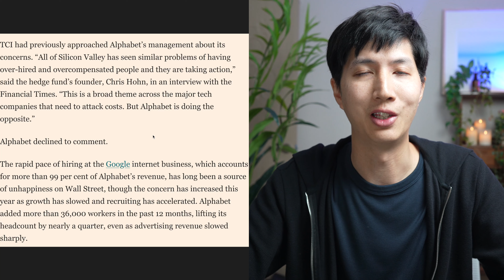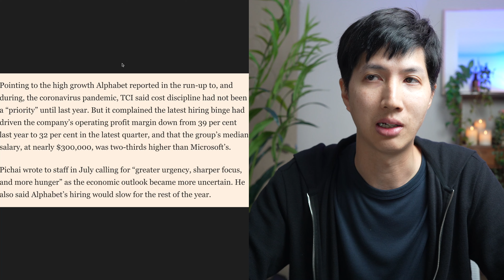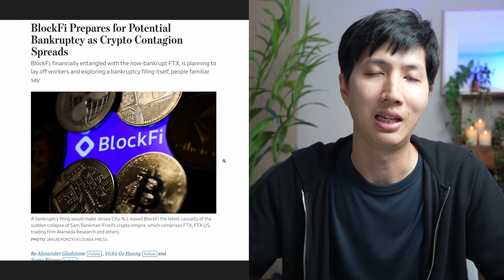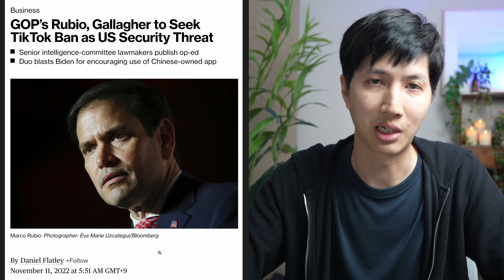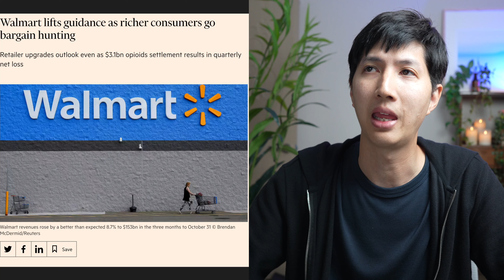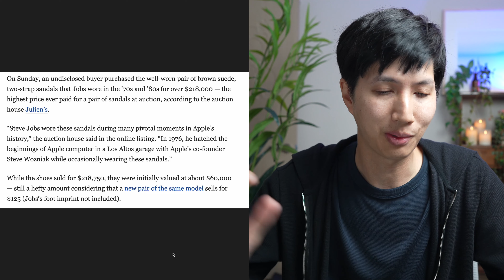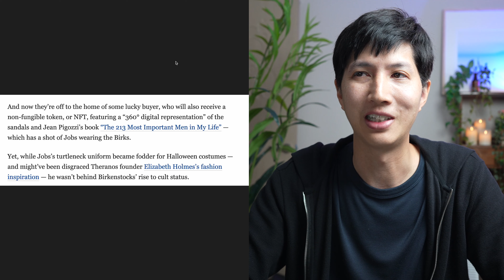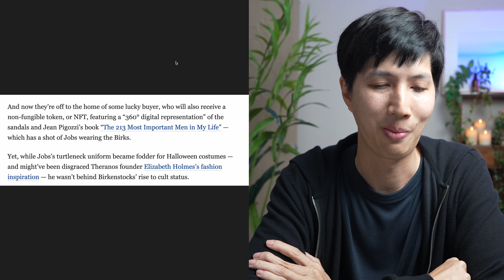Google Firing and BlockFi Bankruptcy? | Daily News